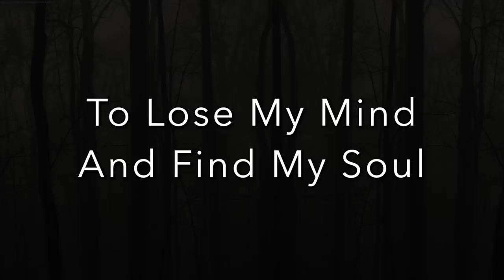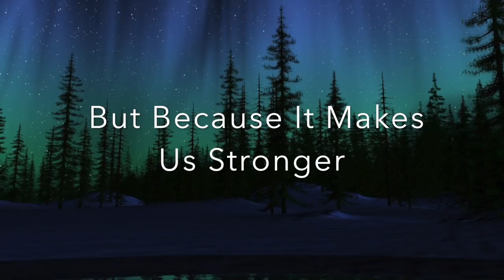John Paul Stevens 2017 Marching Show Trailer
John Paul Stevens High School is located in San Antonio, TX and is part of the Northside ISD. This is a trailer for the 2017 marching show entitled "The Woods".

Directors: John Dominguez, Adam Casiano, Chad Taylor, Catherine Alvarado
Color Guard Director: Michael Cortes